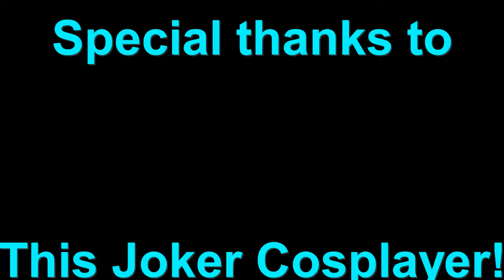Interviewing The Joker (Cosplayer) - New York Comic Con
Today we interview an amazing Joker Cosplayer at New York Comic Con 2017, hear his amazing story on his cosplay life!